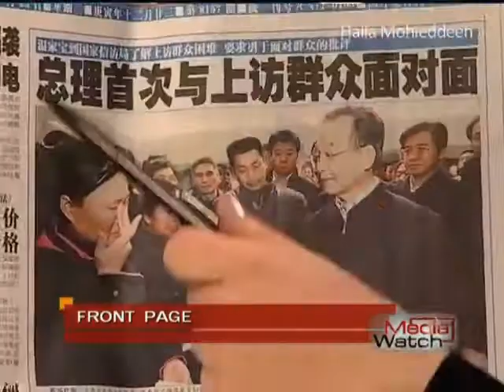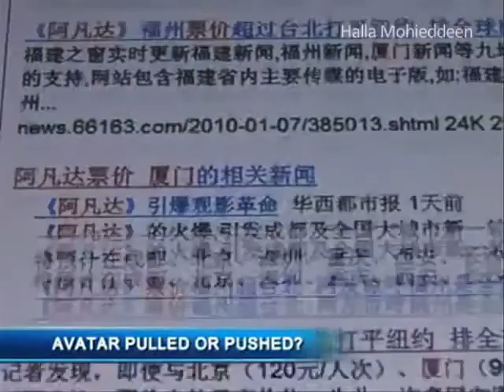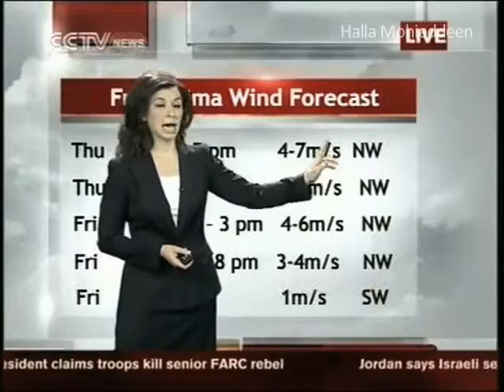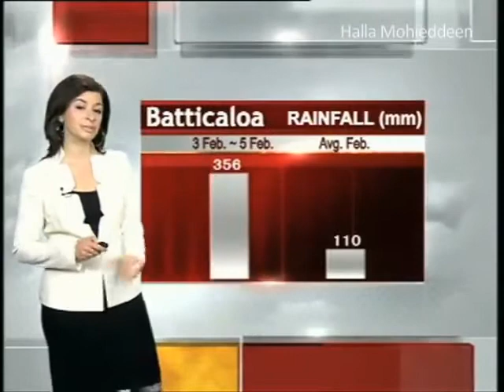Halla Mohieddeen presenter and host from SpeakOut